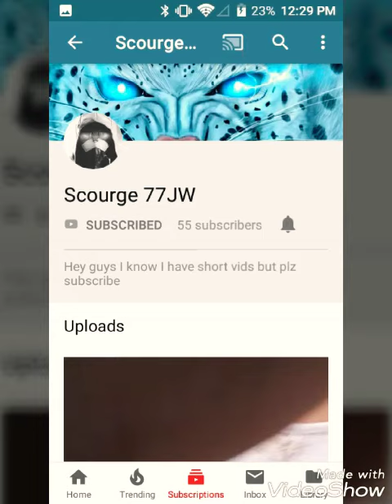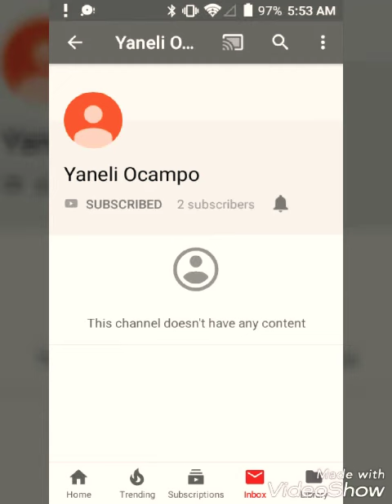180 SUBS SHOUT-OUTS!!!(Read Disc)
TYGSM!!!😆😆😆 Love u all!!!❤️❤️❤️ If you did not get a Shout-Out, list your name below, and i will give you a separate Shout-out, you may discribe what you want your Shout-out to be like. Any disrespectfull comments will be deleted🙂 LOVE U ALL!!!❤️❤️❤️